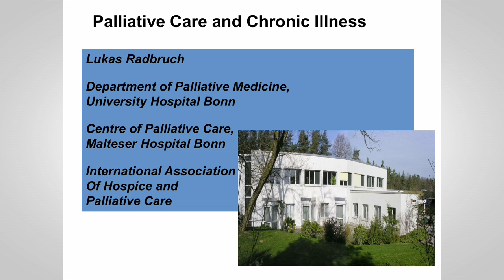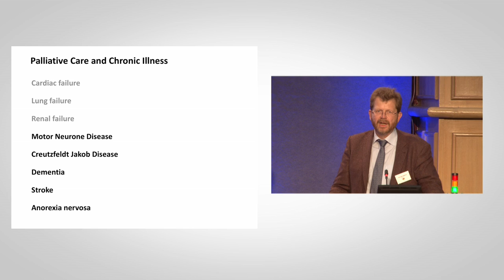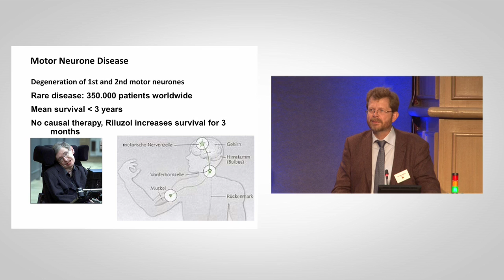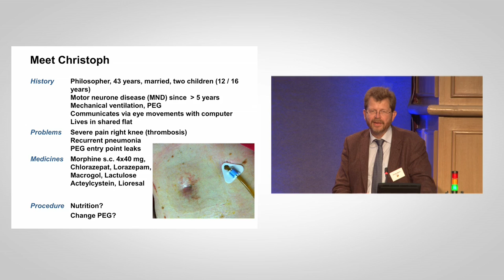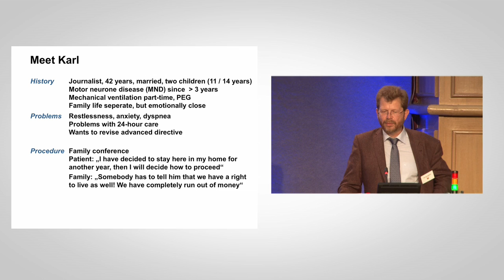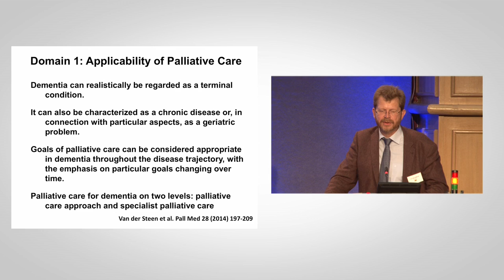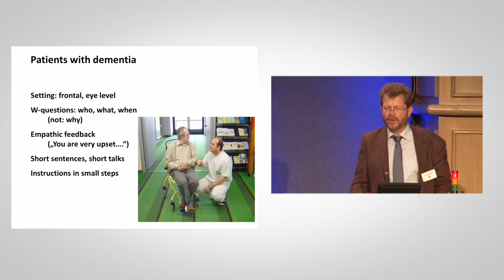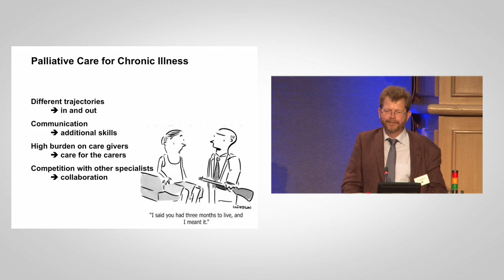Prof Lukas Radbruch - Session 6